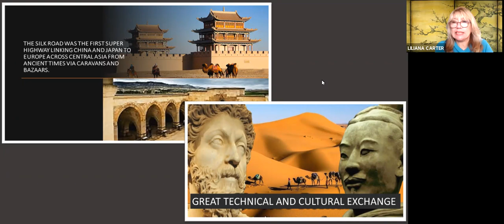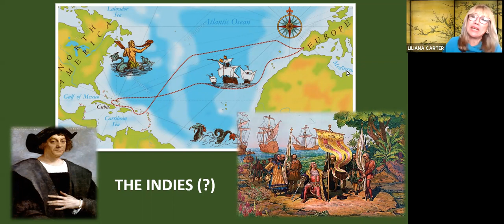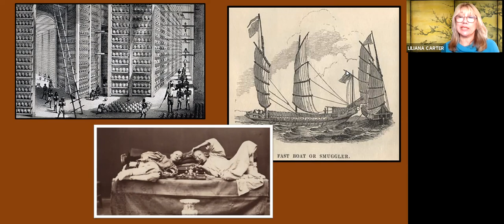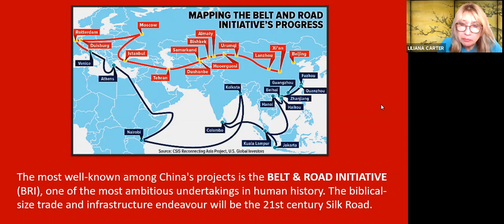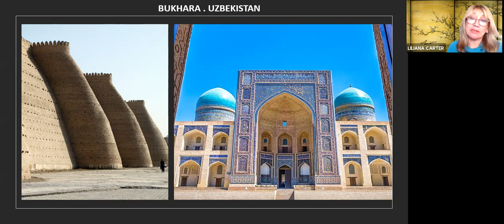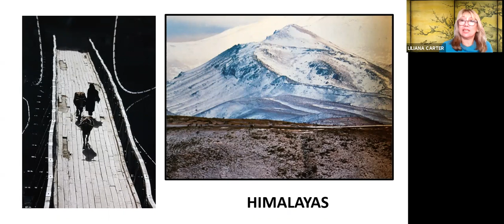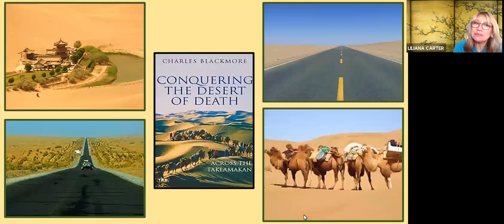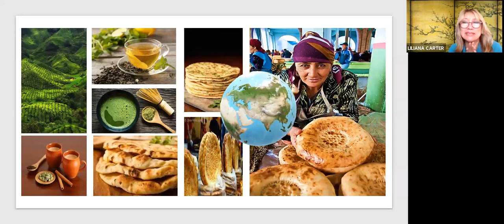Great Journeys: The Silk Road Part 2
Liliana Carter continues her fascinating saga of the history, culture and stories behind the Great Silk Road.